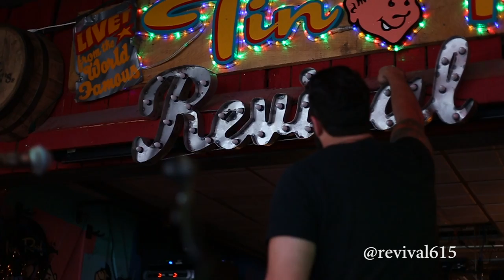REVIVAL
A weekly Revival of SONGS in the Heart of Music Row at Tin Roof.  EVERY TUESDAY at 1516 Demonbreun Street. Nashville, TN

Hitting the road Fall of 2016.

HANK & JESUS ARE WATCHING!!!